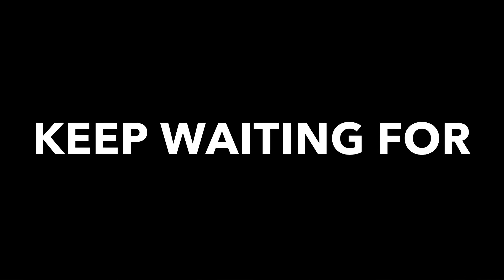VEDHA | KINGS OF LIONS | AAFEER VERSION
CAST : AAFEER | JAFRAN | NIKAS | IJAZ | SAFA
PRESENTS : KINGS OF LIONS